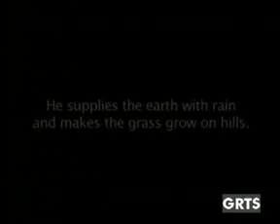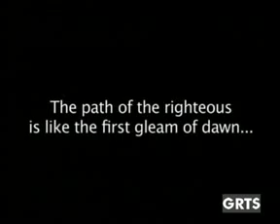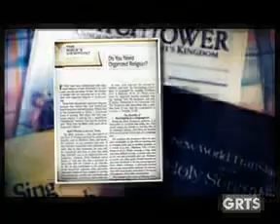GRTS 06 10 2013 1230 GMT